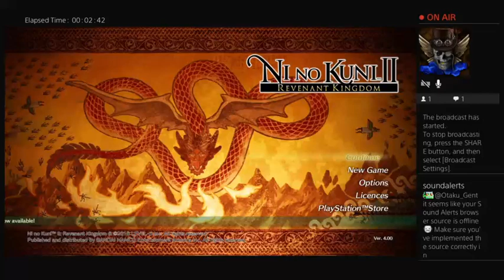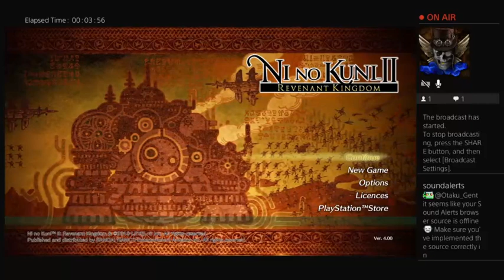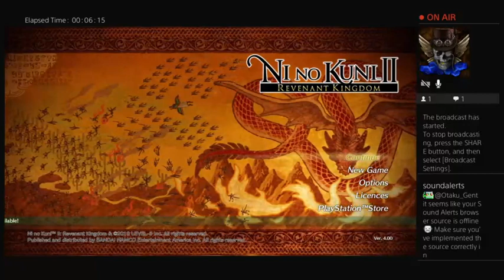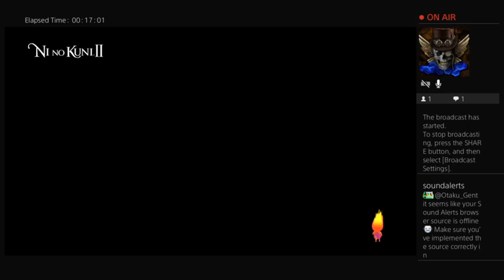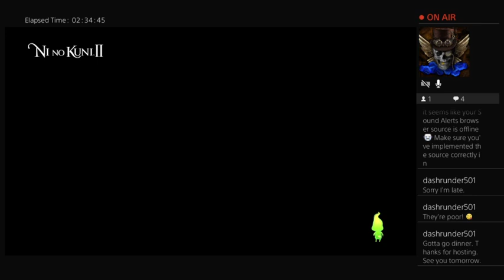Gent Plays: Ni No Kuni II - Helping The Shipwrights!